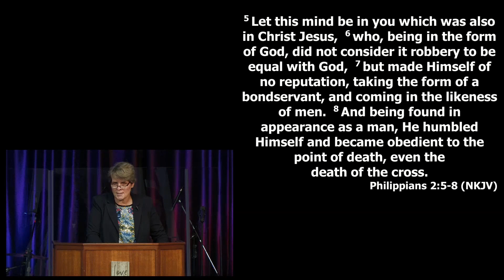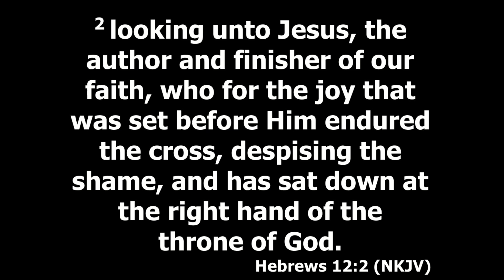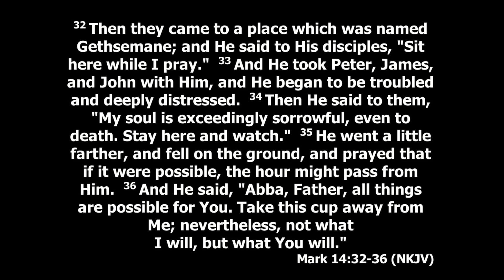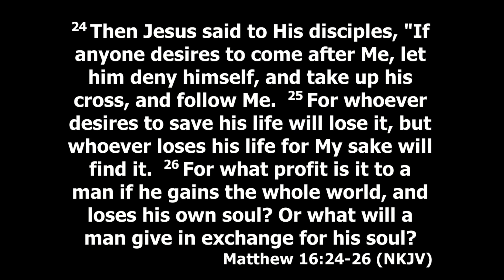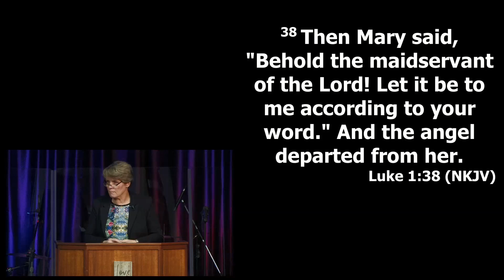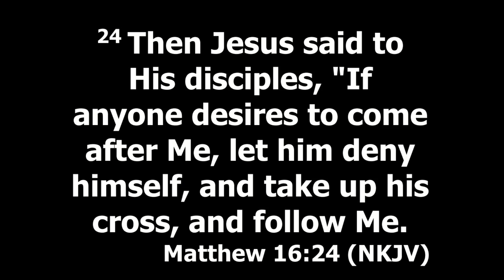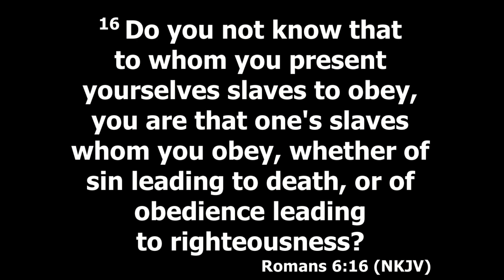Surrender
Sunday message by Susan Almquist.  Recorded at New Horizons Church in Washougal, Washington on 02/04/18.